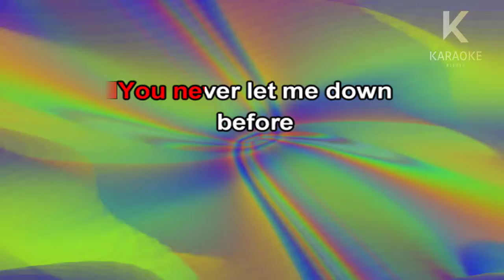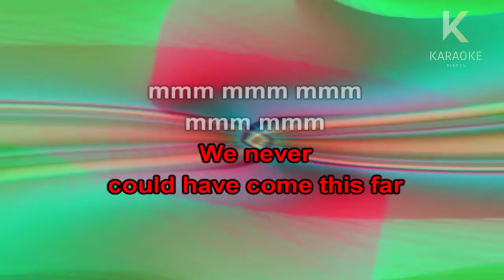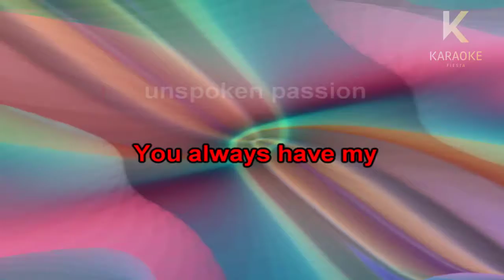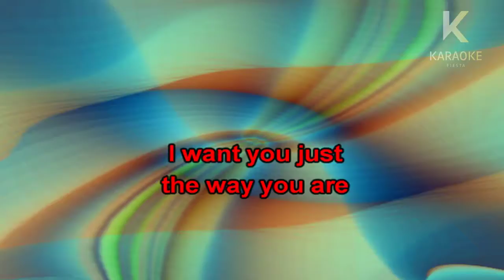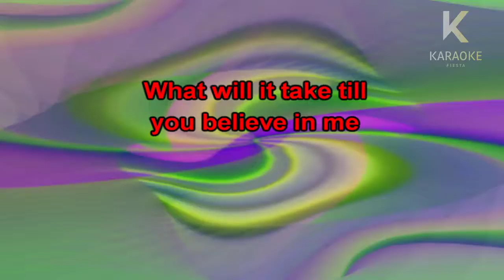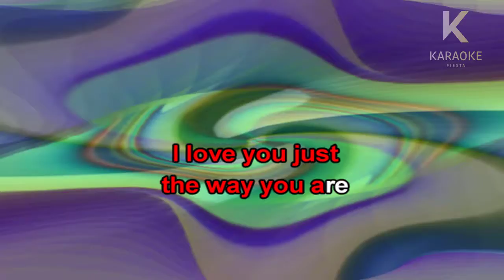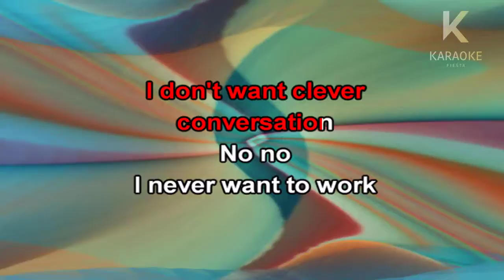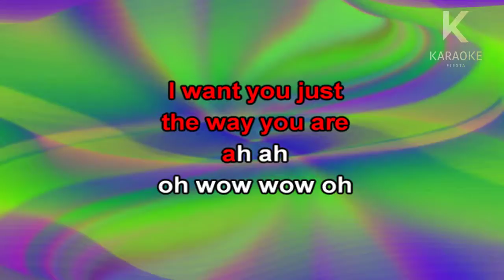Billy Joel Just The Way You Are Live Karaoke